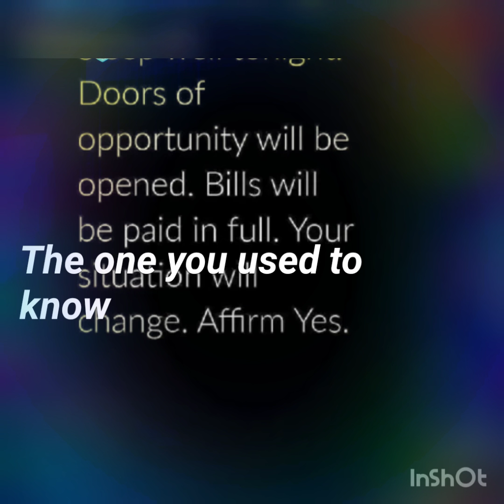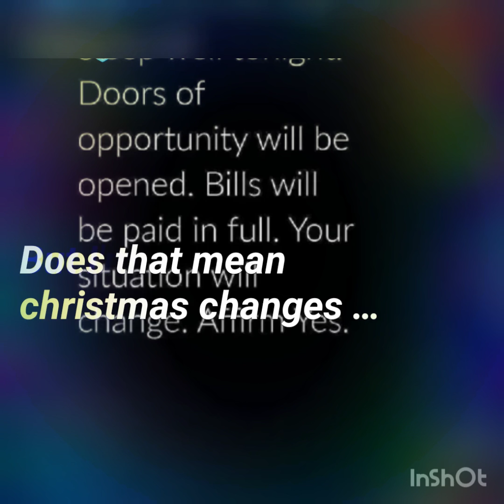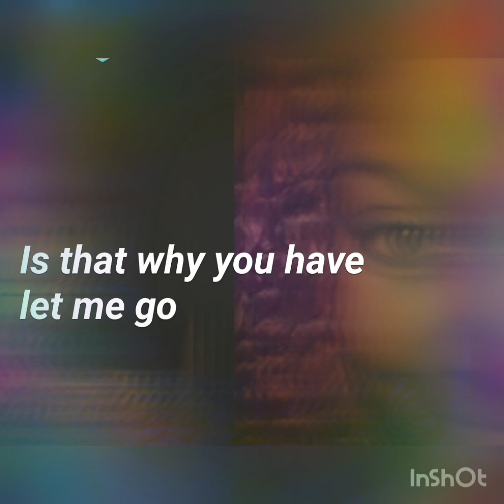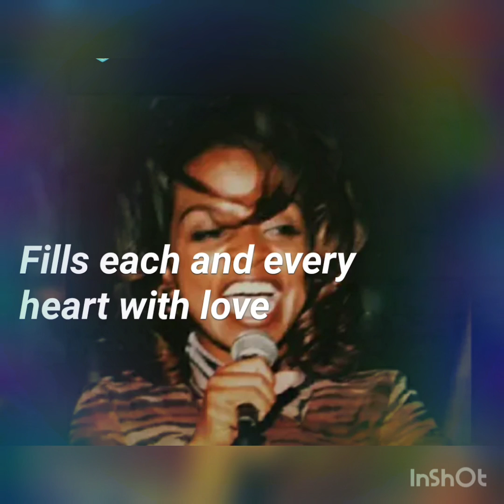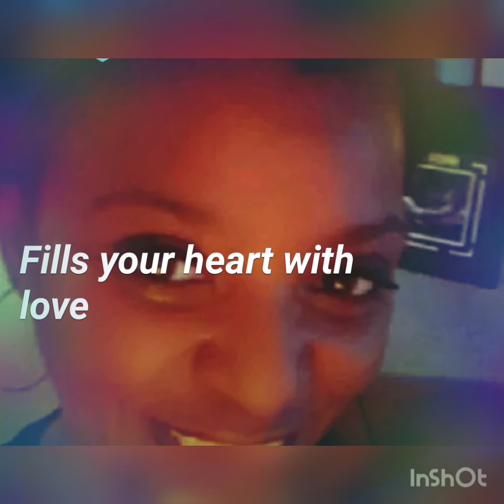WHERE ARE YOU CHRISTMAS 🔑❤💛